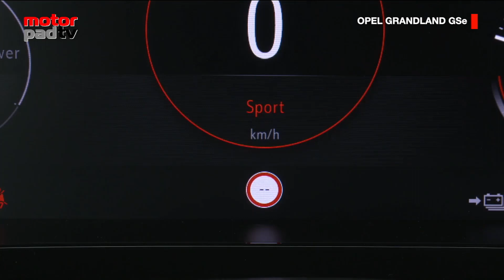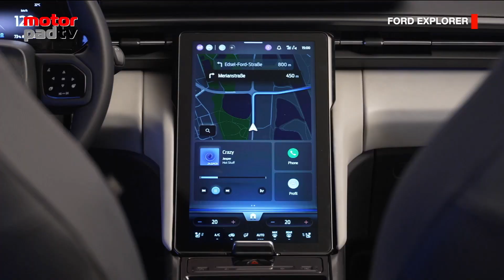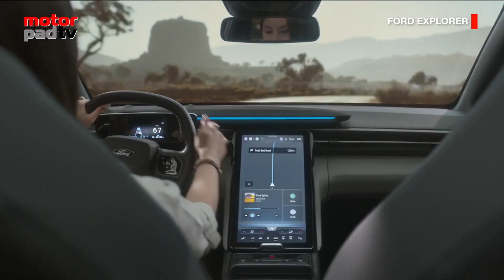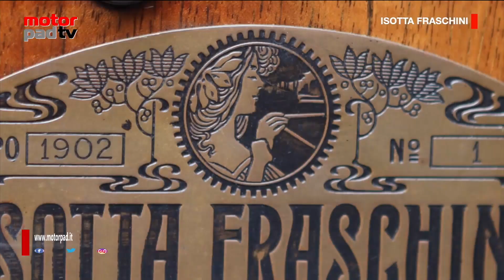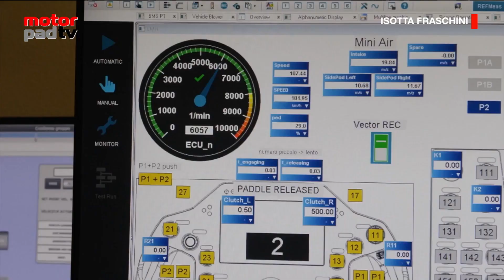2023 MotorPad TV pt 07 parte 2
Puntata N° 07/2023 in onda su 7Gold  sabato 8 Aprile h. 23,15 - domenica 9 Aprile h. 23,30

Nella seconda parte della puntata n° 7 i servizi su:

OPEL GRANDLAND e ASTRA GSe - Ritorna in Opel una sigla che ha sempre caratterizzato le versioni più sportive e performanti. Adesso si trasforma e si adatta alle nuove tecnologie e indica la versione ibrida plug-in più potente. Sulla Grandland mette in strada anche la trazione integrale.

FORD EXPLORER - Si chiama Ford Explorer la prima elettrica dell’Ovale Blu costruita in Europa per il mercato continentale, una SUV compatta che debutterà a fine anno.

CITROEN OLI - L’auto elettrica sta portando i designer a esplorare nuove strade stilistiche. La Citroen Oli presenta soluzioni tecnologiche e materiali davvero d’avanguardia puntando alla riduzione del peso per utilizzare batterie più piccole e leggere.

ISOTTA FRASCHINI TIPO 6 - Torna sulle strade e sulle piste il marchio Isotta Fraschini e il primo modello è la Tipo 6 Competizione nata per correre nel mondiale endurance WEC.

MOTORPADTV - in onda su 7Gold

il sabato alle 23:15

e la domenica alle 23:30

GUARDA ANCHE